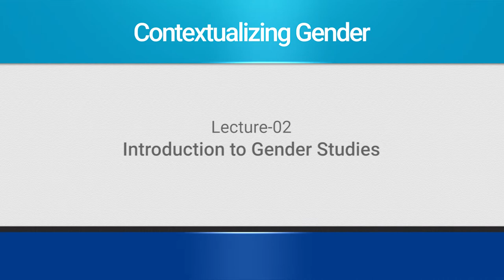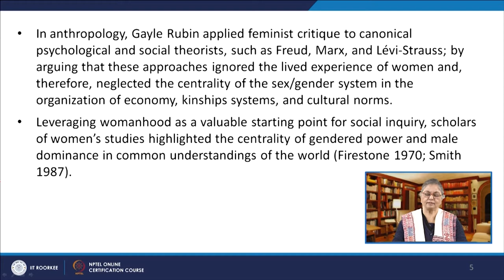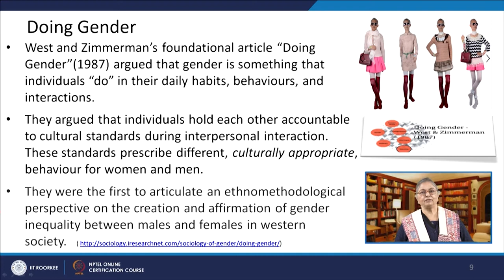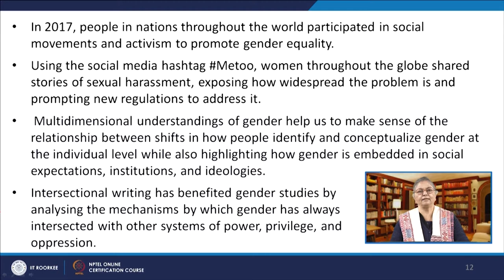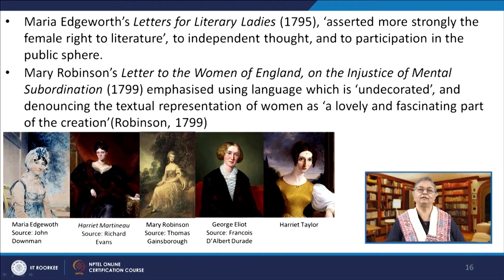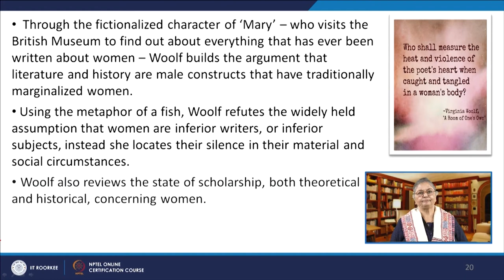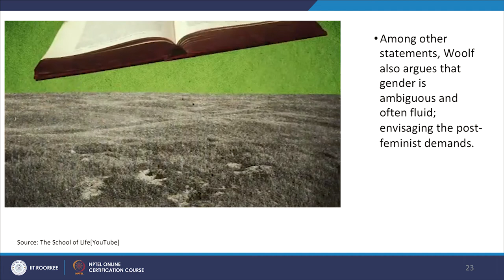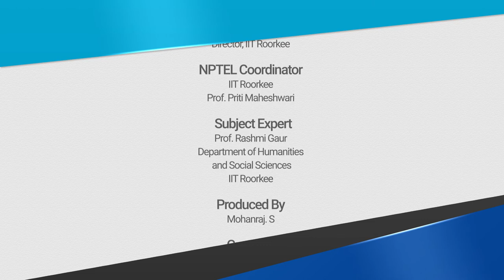Lecture 02: Introduction to Gender Studies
This lecture looks at the precursors who have shaped the field of Gender Studies.